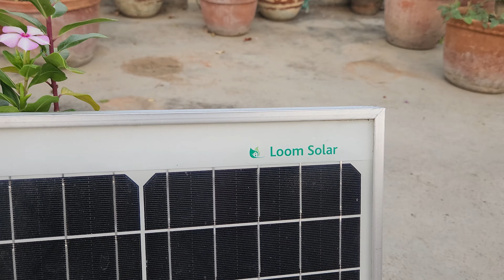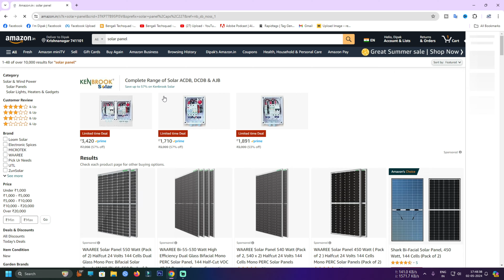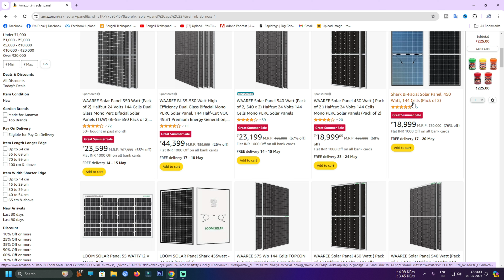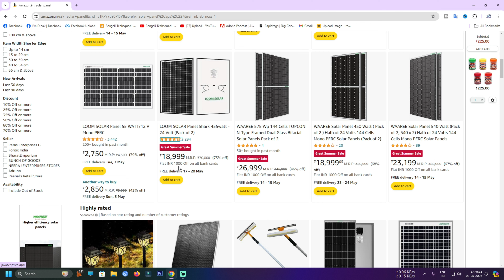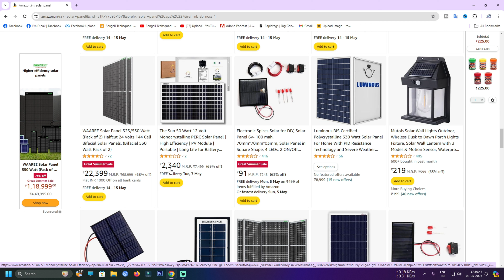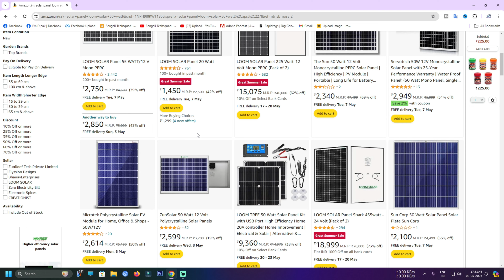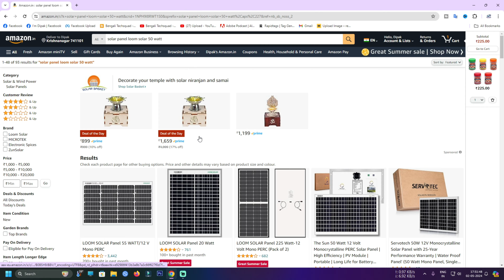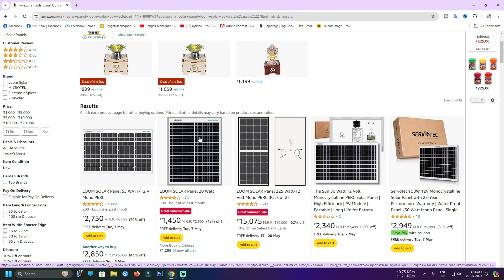সোলার প্যানেলের দাম কতো ? কোথায় পাবেন? Solar Panel Price in 2024, Best Solar Panel For Home 2024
PC Components:-
Graphics Card
HDD 2TB
Mouse Pad

Video Shooting Gears:
Camera: Canon 77D
Another Camera Similar
Ring Light
Light Stand
Softbox Light Holder

Bengali Techsquad